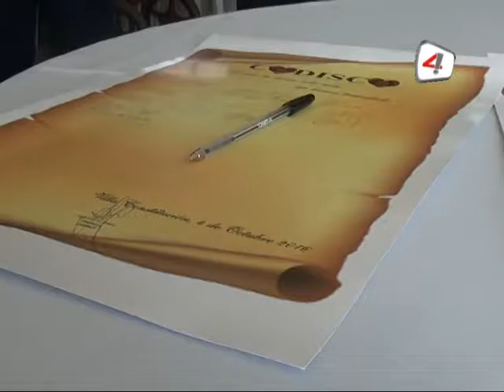ACTO 25º ANIVERSARIO DE CODISCO - MAMÀ DE UNA OPERADORA